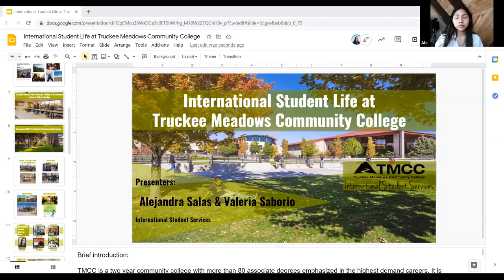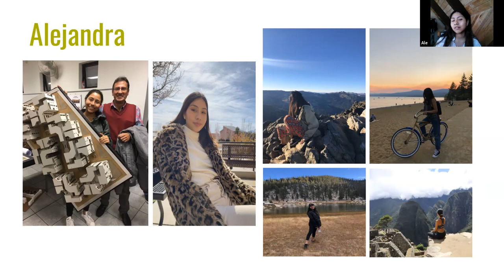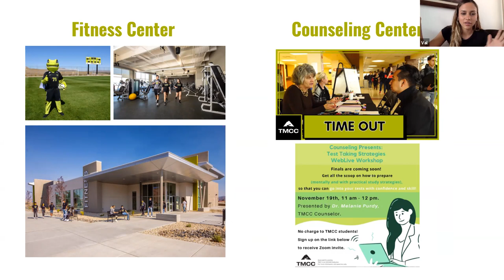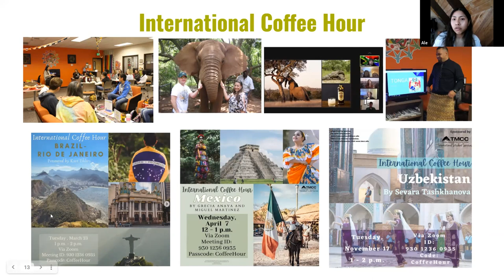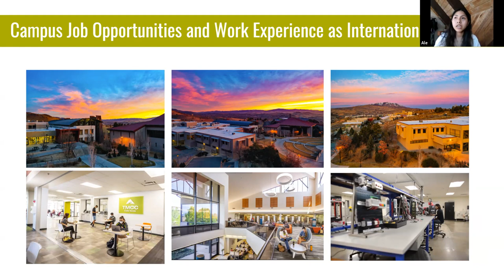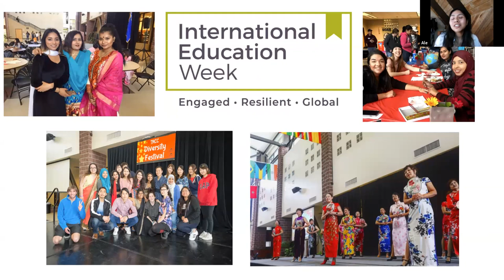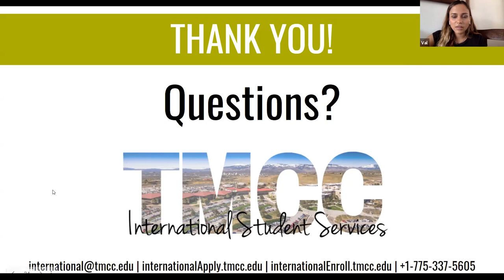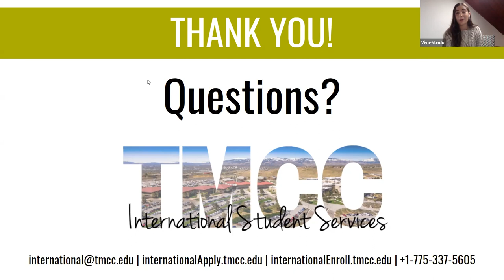Webinar: Student Views Find out what life is like in Nevada at Truckee Meadows Community College!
oin this interactive webinar to learn more about international student life at Truckee Meadows Community College. A TMCC international student and alumna will discuss their academic and extracurricular experiences within the campus community and the beautiful Reno-Tahoe area. The discussion will include topics on: Courses, Scholarships, Clubs, Employment Opportunities on Campus, The International Peer Mentor Program, and Living in Reno-Tahoe.

Truckee Meadows Community College (TMCC) is located in Reno, Nevada, the beautiful American West, overlooking the Sierra Nevada Mountains. TMCC is a two-year institution serving over 15,000 students. TMCC offers more than 90 degree programs in a variety of fields like, Business, Entrepreneurship, Logistics, Information Systems, Hospitality and Tourism Management, Culinary Arts, Computer Science, Cybersecurity, Biology, Chemistry, Graphic Communications, and Associate of Science and Associate of Arts general transfer degrees.